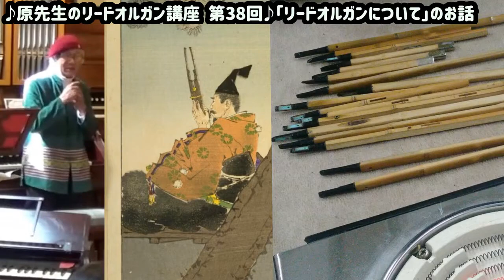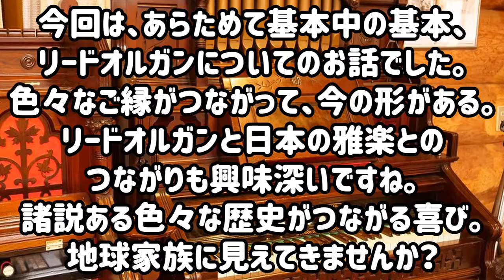原先生のリードオルガン講座038「リードオルガンについて」基本中の基本のお話♪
014原先生のリードオルガン講座038
地球家族ですね。驚きのルーツをお楽しみください。
それから、吸い込み式と吹き込み式の足踏みオルガンの音色や表現力についても触れていますね。
ぜひ、皆様もご来館いただき試奏してみてくださいね。
楽譜を持ち込みももちろんOKですよ!!

この動画は八ヶ岳リードオルガン美術館よりお届けしています♪🎹
おまけの小鳥たち動画も八ヶ岳よりお届け中です！
併せて、お楽しみくださいませ。

そして

お仲間とも楽しみませんか